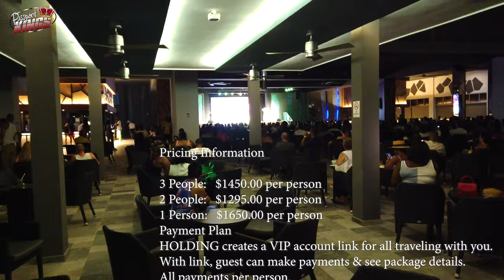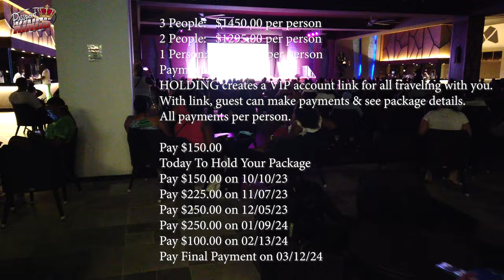Urban Fiesta at RIU Montego Bay. | Don't miss this Jamaica travel group event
LINK HERE
Passport Kings rarely advertise group travel events because most never live up to the hype. But not Urban Fiesta.

These guys have been firing on all cylinders for over 10 years bringing us enormous group and singles travel get-togethers across the world.

The upcoming epic days-long party will be in Montego Bay Jamaica at the RIU Montego Bay all-inclusive resort.

Eat and relax by the pool all morning, explore the many excursions that Jamaica has to offer during the day, and then party all night at exclusive, well-run, hedonistic, unforgettable events every night.

Use my link to get in on all of the action and save a few bucks from the normal price. Payment plans are available.

LINK HERE

Urban Fiesta 2024 in the beautiful RIU Montego Bay. A vacation you won't forget.

LINK HERE
Become a travel professional with PlanNet Marketing and make an extraordinary income in the travel industry, full-time or part-time.
If you are in Atlanta or close, I want to meet you on Tuesdays at 7PM.
We want to give you a formal introduction to this business.
We promise to never charge you anything, go over the time limit, and there is ABSOLUTELY NO PRESSURE for you to join. Our goal is just to make sure you know the information so you can make an informed decision. Interested?

Gear used to make my videos:
Cameras I use:

Topic Research:
Footage Attribution: